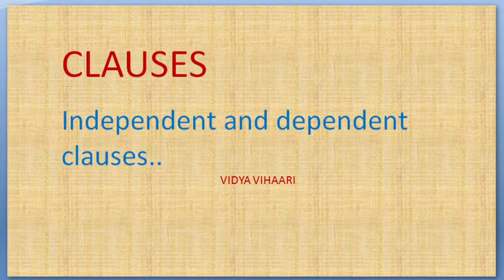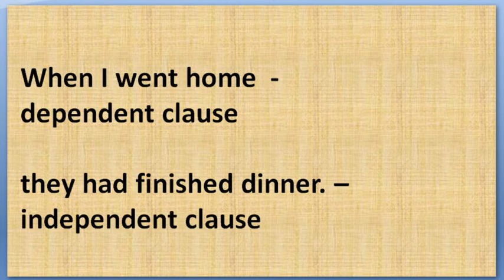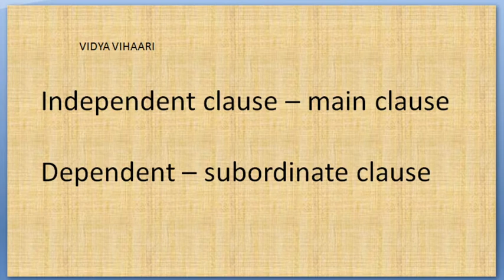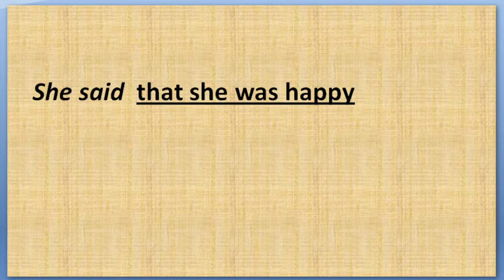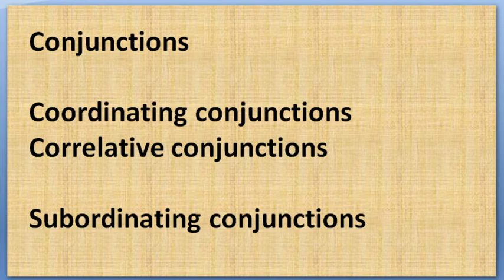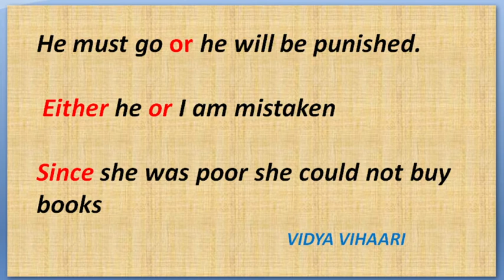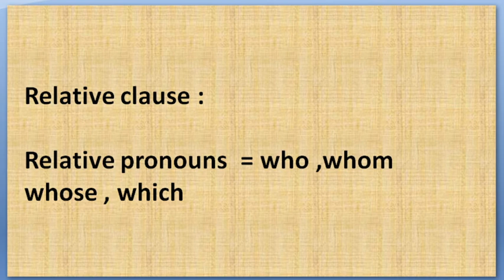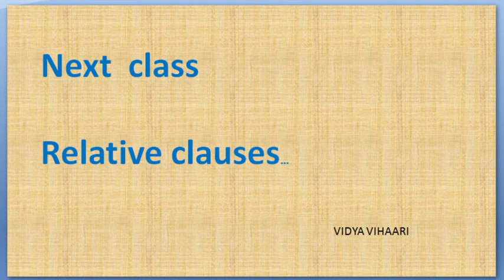clauses part 1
dependent and independent clauses with telugu explanation